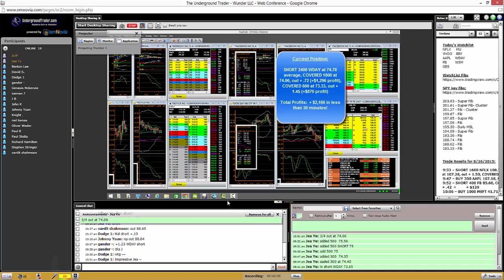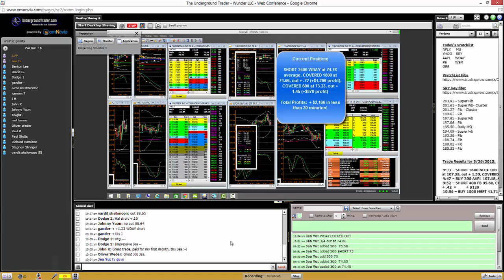Live Chatroom Video Trading + $2,166 Profit on WDAY Short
This video shows our LIVE video trading chatroom at UndergroundTrader.com where trade alerts are given to our members with full guidance to enable them to follow, learn and PROFIT!

This video illustrates the use of a scaling technique combined with fibs, rifles charts and mini inverse pup patterns as we scale into and out of WDAY Short trades using the SPY as the lead indicator to generate + $2,166 profits in the first 30 minutes of the morning.  Learn and earn as we look to hit our profit goals in the first 45 minutes of every morning.

(limited to first 100 applications!)